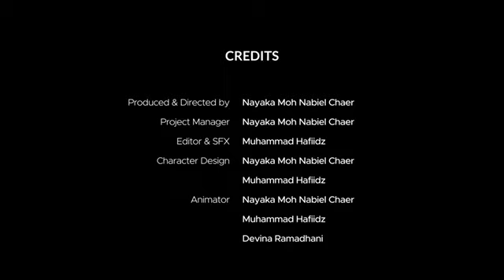Jejak Lawu: Pasar Para Pendaki - Animated Short Film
Sinopsis - Gunung yang menyimpan misteri dibalik kabut tebalnya. Adam, Bagas, dan Dinda yang pada saat itu sedang mendaki gunung tidak mengetahui adanya bahaya yang selama ini mengintai mereka, misteri apakah yang selama ini ada di gunung itu?

Credit:
Produced & Directed by Nayaka Moh Nabiel Chaer
Editor & SFX by Muhammad Hafiidz
Script By Devina Ramadani, Haliza Thahira Chudori
Animation by
Zakiansyah Maulana Putra
Muhammad Naufal Asadel Fathi
Haliza Thahira Chudori
Devina Ramadani
Muhammad Hafiidz
Nayaka Moh Nabiel Chaer